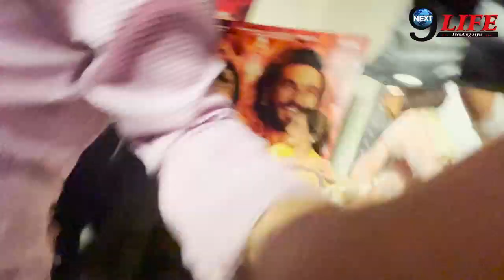सालो बाद सामने आया प्रियंका चोपड़ा और शाहरुख़ खान का नाजायज़ रिश्ता , पत्नी संग तलाक तक पहुंची बात…..